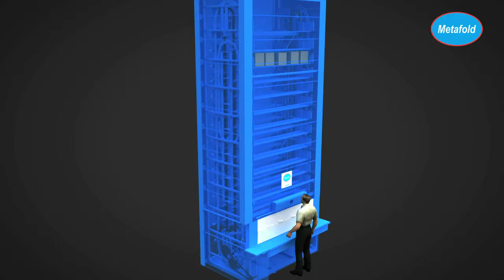Metafold Rotostore - Industrial Animation | Toolbox Studio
We created this animation video to portray how the Metafold Rotostore works. Have videos of your work process made by Toolbox Studio.